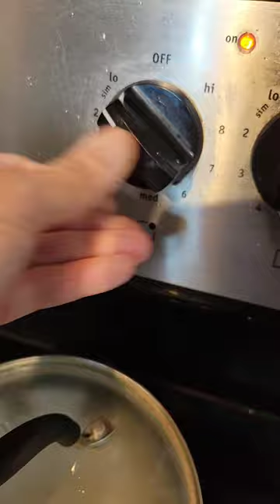Ginger Garlic Eggplant Recipe!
Ingredients:
1 Chinese Eggplant
1 onion, chopped
1/4 c soy sauce
3 Tbs honey
1/2 Tbs sesame oil
1 Tbs rice wine vinegar
1 Tbs Chili Garlic sauce/paste
1/2 tsp Chinese five spice
3 Tbs ginger, chopped
3 Tbs garlic, chopped
2 green onions, chopped
1 c jasmine rice
2 c water

This eggplant recipe is vegan and delicious. It is easy to make and I'm sure it will become one of your favorite vegan recipes!